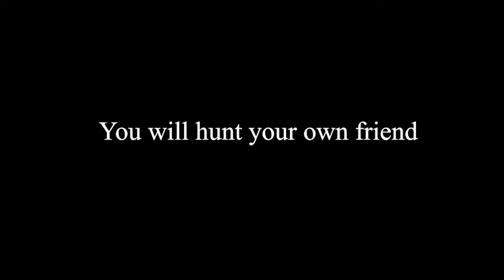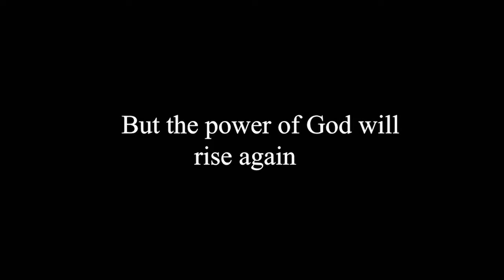Kasirye John Bosco's Naganga Trailer final translated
hey guys have been working on some serious projects and now here are the trailers am to be letting out to my our funs